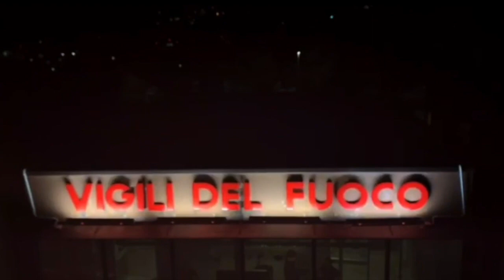Vigili del Fuoco Volontari Rovereto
Questo è il nostro video di presentazione:
Il Corpo di Rovereto è composto da 54 vigili operativi, di cui 6 donne, suddivisi in 4 squadre. La scala gerarchica è composta da un Comandante, un Vice Comandante, due Capi Plotone e quattro Capi Squadra.

Il Corpo dei Vigili del Fuoco Volontari di Rovereto è l'unico in tutta la Regione ad avere il servizio accasermato obbligatorio, ovvero la caserma è presidiata 24 ore al giorno, 7 giorni su 7: durante il giorno, dal lunedì al sabato dalle 8 alle 20, è presente in sede una squadra di 6 unità del Corpo Permanente Vigili del Fuoco di Trento, mentre dalle 20 alle 8 e la domenica tutto il giorno prendono servizio i volontari con una squadra di almeno 5 vigili.